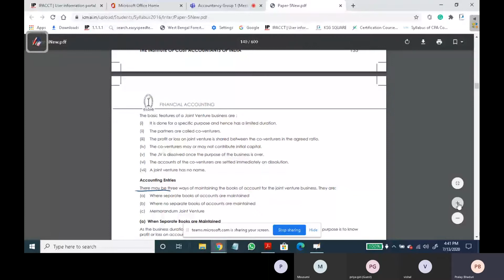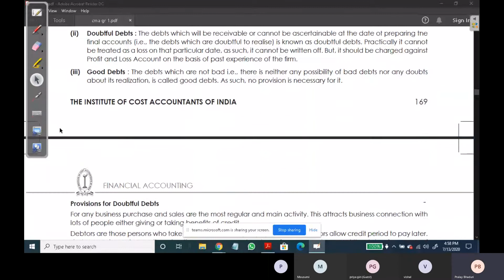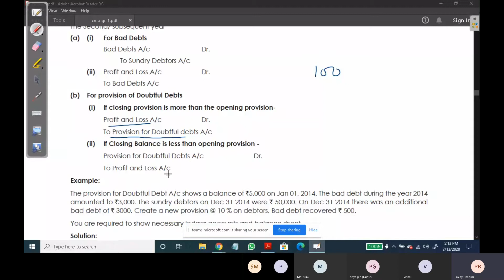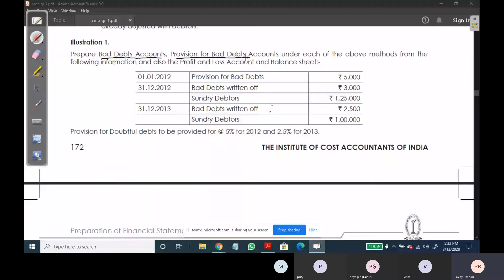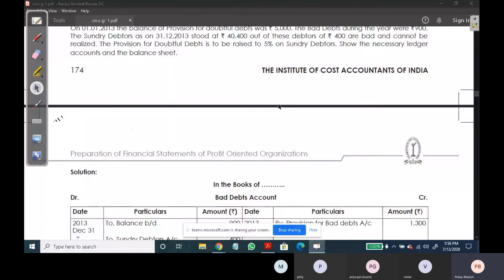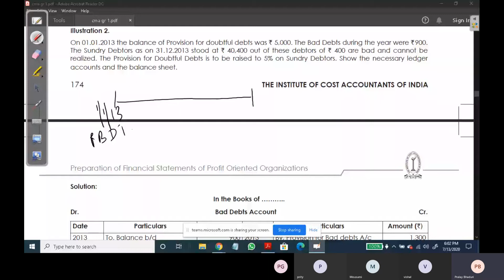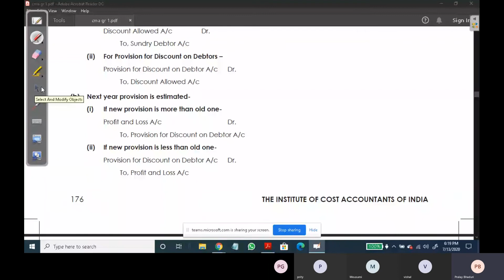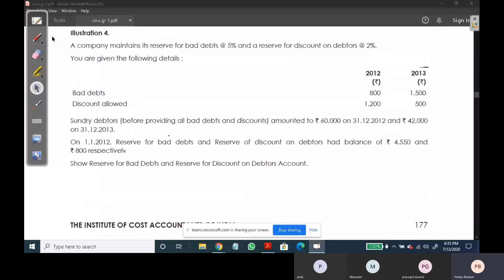Accountancy Group 1